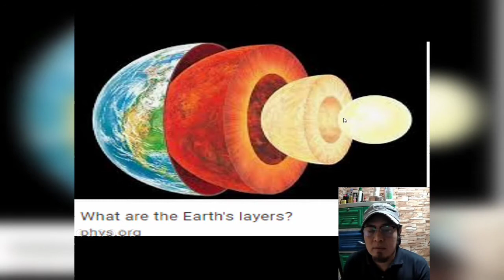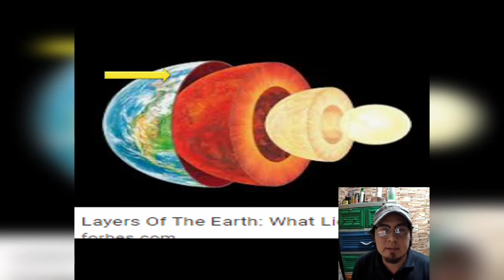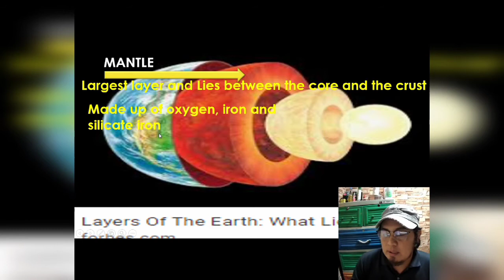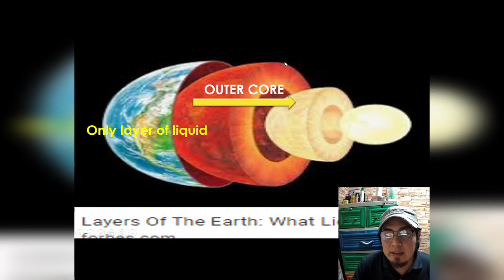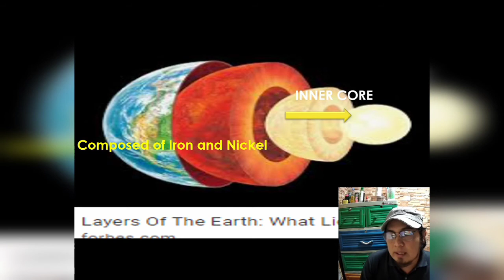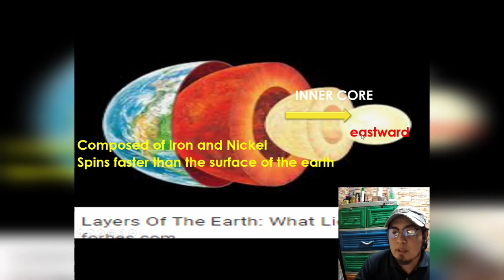Layers of the Earth Grade8Q2w3e1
Characteristic of the layers